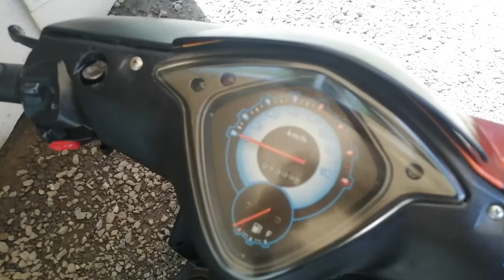Rusi venus 125